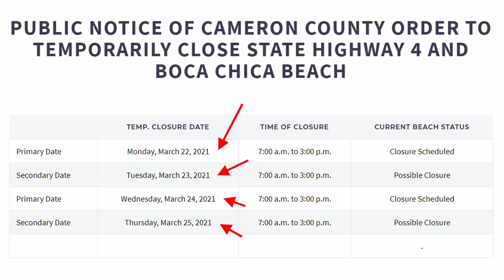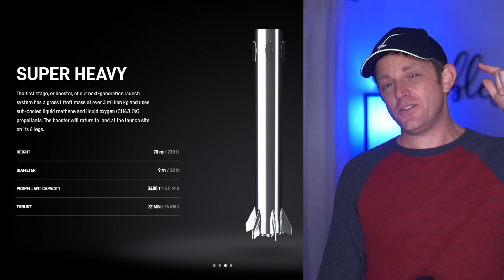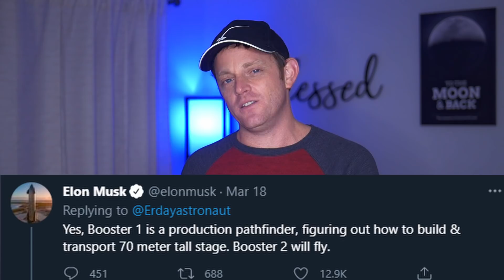SpaceX Starship's SN11 Update & SUPER HEAVY BOOSTER | Elon' Musk | Boca Chica Update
Just like that, we have a SUPER HEAVY BOOSTER! This is my Boca Chica update for SN11 and also a new SpaceX Super Heavy booster!

But instead of being SN 11 or 12, it's bn1. That means booster number one, the very first super heavy Starship booster in existence. It's completely historic. SpaceX is changing the world with their new rocket design called Starship and super heavy. Up until now SpaceX has flown three different high altitude Starship prototypes with only one of them landing successfully. However on the last landing, sn10 exploded in a gigantic fireball. Spacex's Starship prototype test flights always seem to end in the same way. With a rapid unscheduled disassembly. However, I believe Starship sn11 will be the one that lands safely and without exploding.

Technically, SpaceX's Starship sn10 did land safely all the way bit hard. The excessive speed was due to a problem in the header fuel tank of Starship that resulted in helium building up in the fuel lines. Helium is completely inert so SpaceX was having a little bit of problems burning in as rocket fuel..

My name is Tim and this is SpaceXcellent.